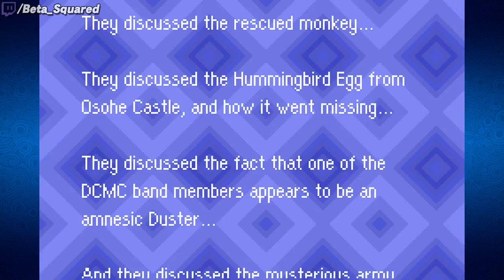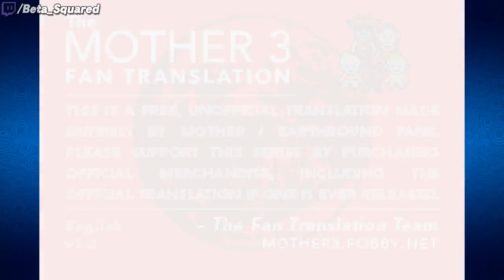Change - Mother 3 - Part 4 [Beta Squared]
Heavily relies on metal slashing you with guitar picks.
Streamed live on Twitch on April 26th, 2019.
Mother 3 - GBA (2006)